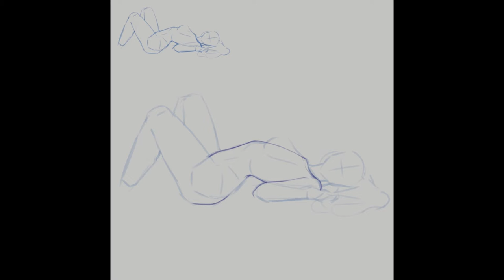Lyse Hext [Timelapse]